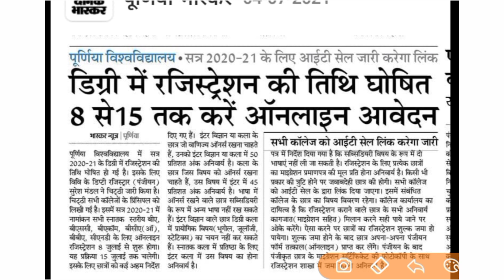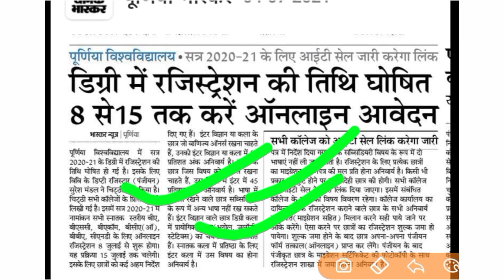Purnea University Part-1 Registration online form fillup कैसे करें|full process registration BA BSc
Purnea University Part-1 Registration online form fillup कैसे करें |
Purnea University Part-1 Registration online
purnea university part 1 registration 2021, purnea university part 1 registration 2021 kaise kare,
purnea university part 1 registration online kaise kare,purnea university part 1 registration 2021,
ba part 1 registration 2021 purnea university, purnea university, purnea university part 1 registration 2021,
purnea university result part 3 2021,
bnmu part 3 result 2021 arts,